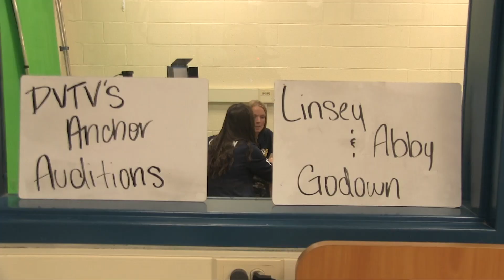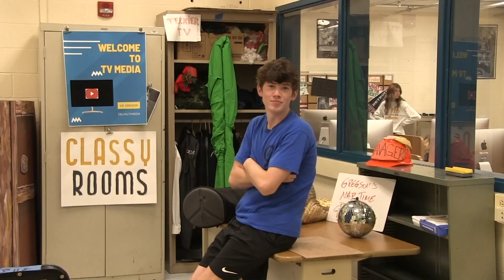Episode 144 - The Hello Show - 9/29/23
DVTV has just released our new season opener, The Hello Show.

Senior Producer, Linsey Godown, and show producer, Abby Godown, have a BIG job to complete.  These two must replace last year's anchor, Kate Johnson.  Who will be DVTV's new anchor?  Watch now and find out!

Special thanks to all the students and staff who auditioned for the DVTV anchor position.